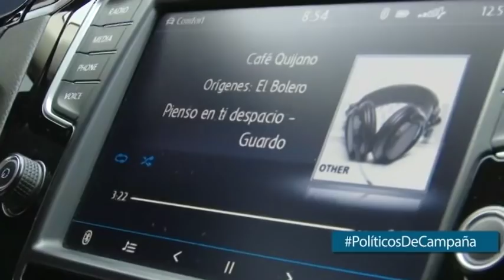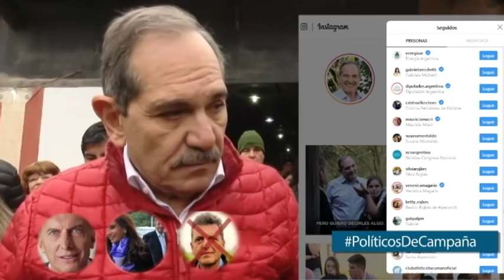Políticos de campaña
José Alperovich